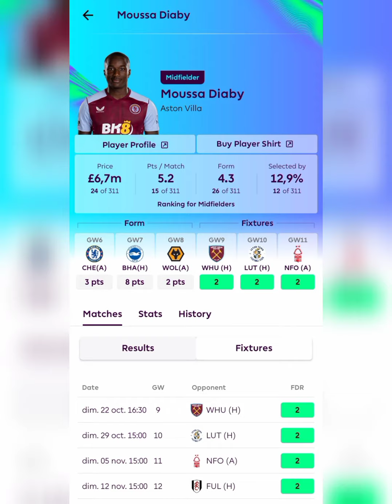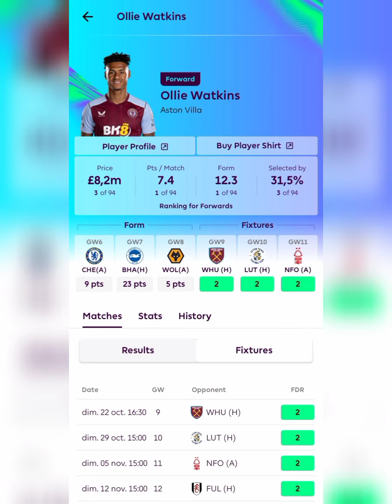فانتازي الدوري الانجليزي: تشكيلة الجولة 9 | FPL Gameweek 9 : TEAM SELECTION |Fantasy Premier League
نقدم لكم في هذا الفيديو تشكيلة الصفحة للجولة التاسعة من فانتازي الدوري الانجليزي الممتاز لكرة القدم للموسم الرياضي 2023/2024